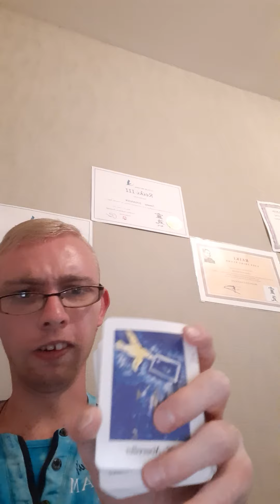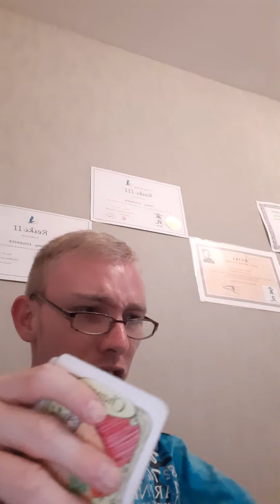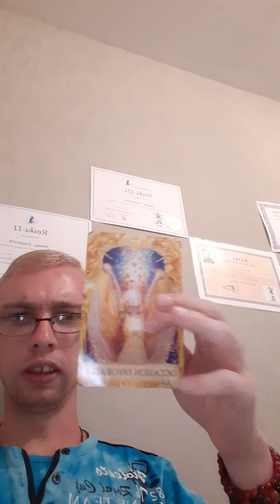guidance général plaine lune du 24 juillet 2021